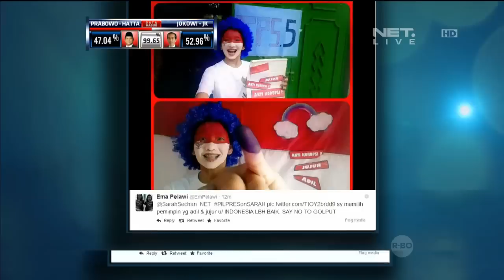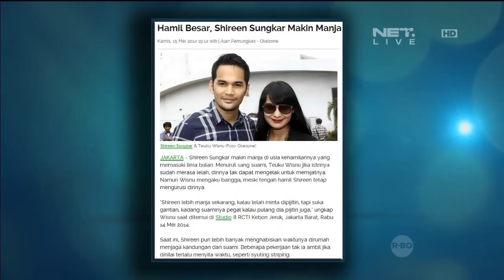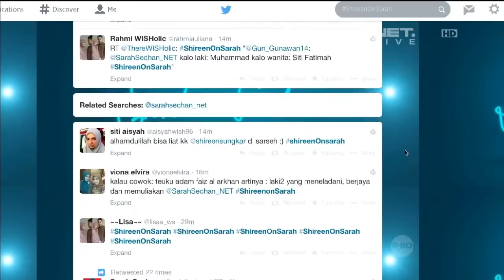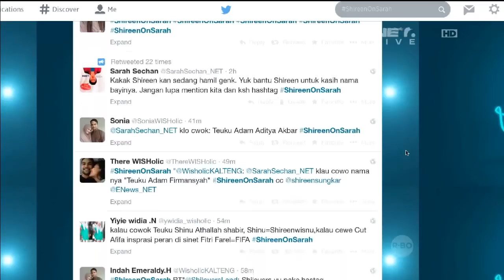Shireen Sungkar ngefans berlebihan pada sang suami selama hamil